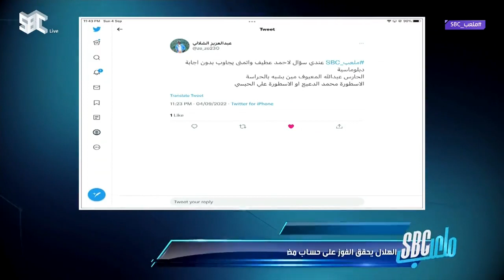ملعب_SBC | تساؤل مغرد لأحمد عطيف: طريقة لعب عبدالله المعيوف قريبة من محمد الدعيع أم علي الحبسي؟